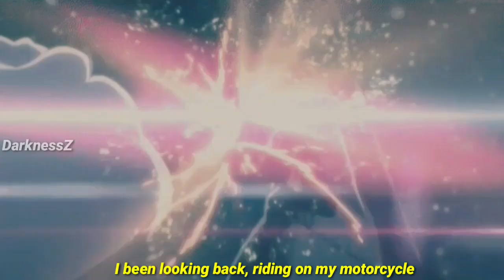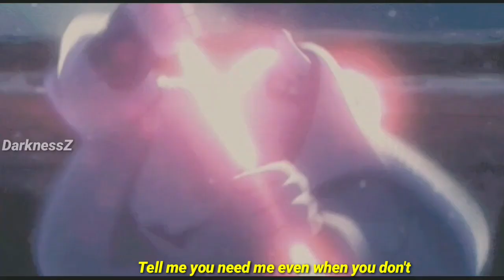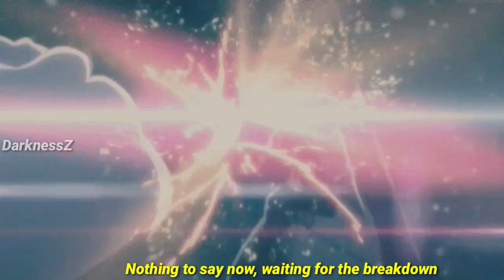nothing,nowhere. - Pretend (lyrics) {AMV}